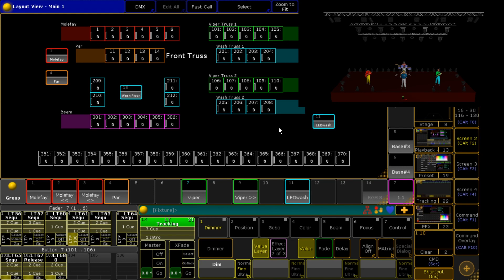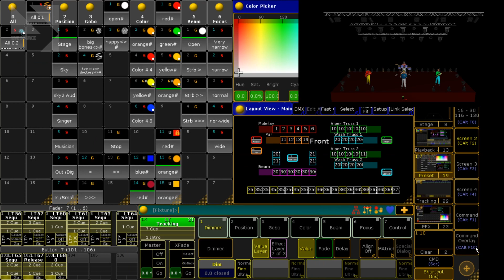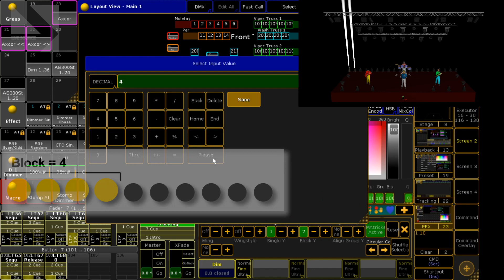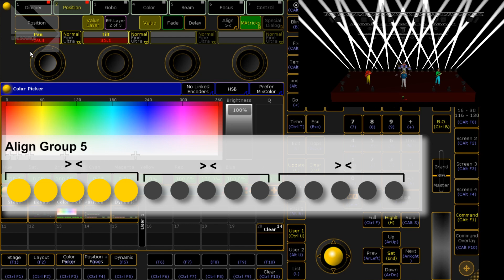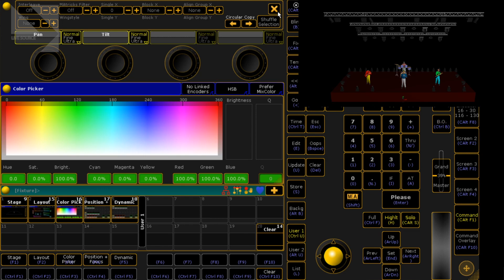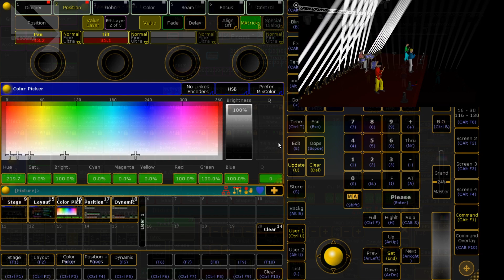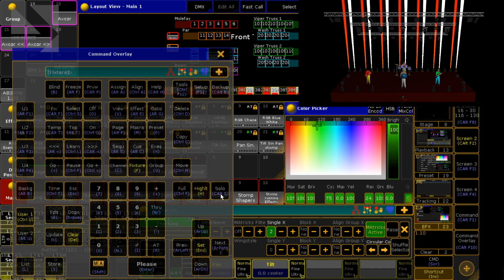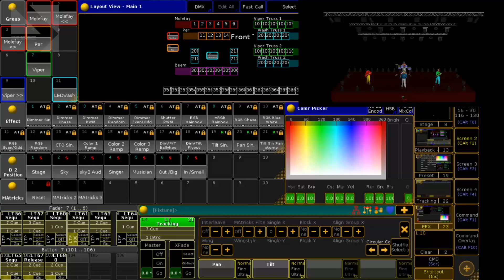LSO gMA2onPC 03Int 011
Intermediate 011 gMA2onPC
ใช้ MAtricks ช่วยเลือกอุปกรณ์